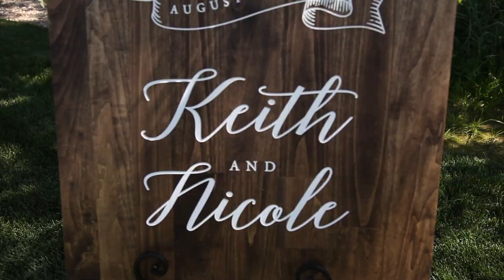The Barrett Wedding 8-26-17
The wedding of Keith and Nicole Barrett in Alta, Wyoming on August 26, 2017.